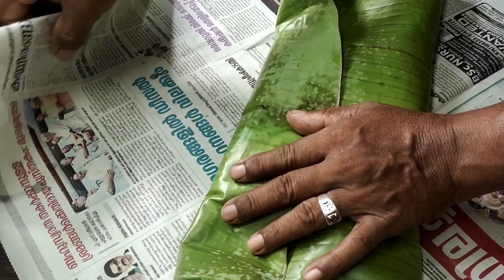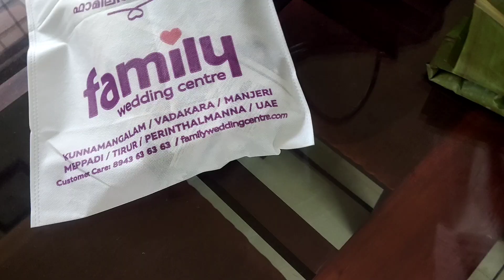യാത്രക്ക് മുൻപ് വീടൊരുക്കിയിടാം/food pre priparation before trawell/Nesis archives/pothichor